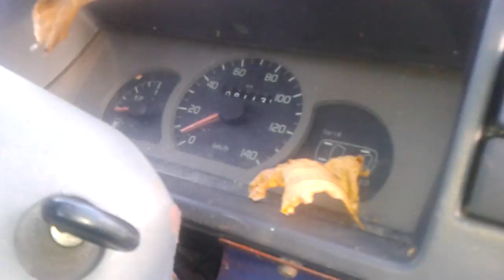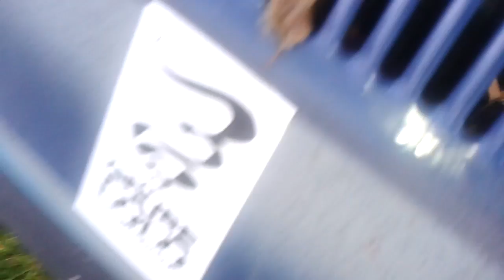Grube Lolo tuning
Grube lolo trip